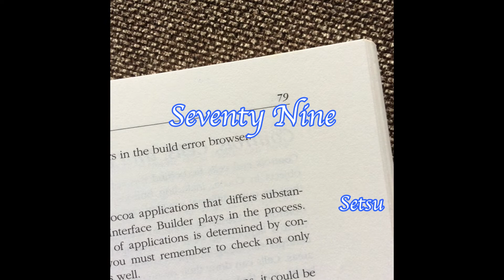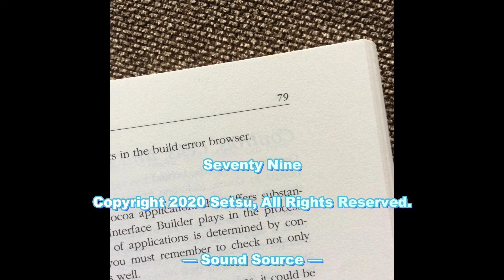【インスト・オリジナル曲】Seventy Nine